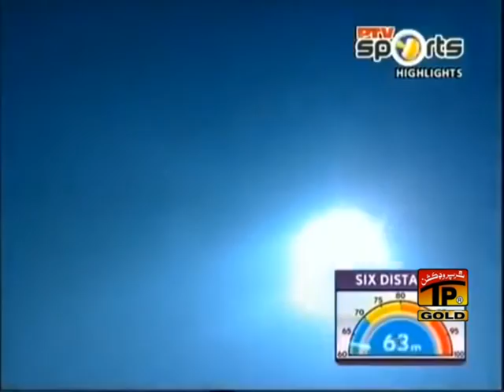Cricket Da Shouqeen - Mehnaz Bano